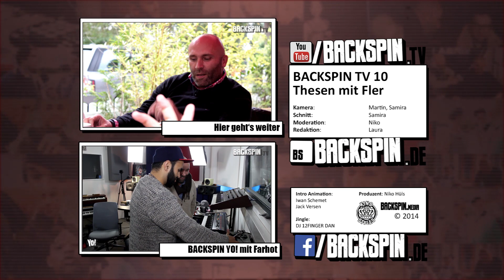"Fitness hat mit Rap nix zu tun." - 10 Thesen (Part 3/4) | BACKSPIN TV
Seit dem 5. September ist Flers Album "Neue deutsche Welle 2" erhältlich. Der Nachfolger von seinem Debüt-Album von 2005 ist bereits das zehnte Solo-Album des Berliners.

BACKSPIN Chef und BACKSPIN TV-Moderator Niko hat Fler über weite Teile seiner Karriere begleiten können und Einiges miterlebt. Die perfekte Grundlage um mit ihm unser BACKSPIN TV-Format 10 THESEN zu führen...